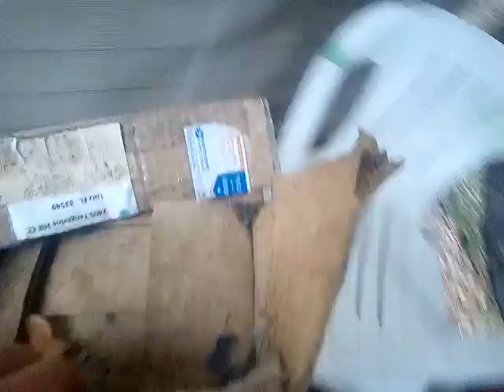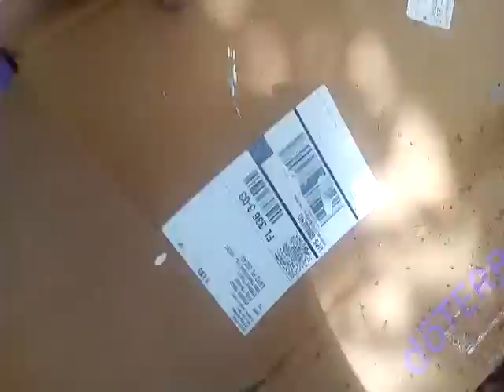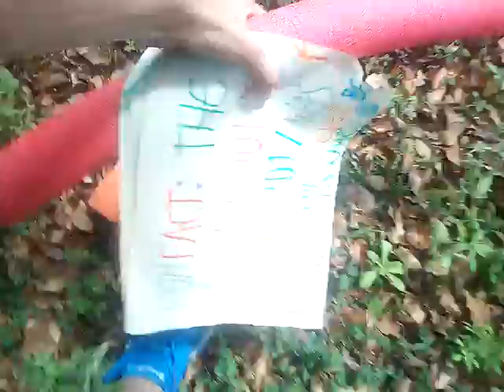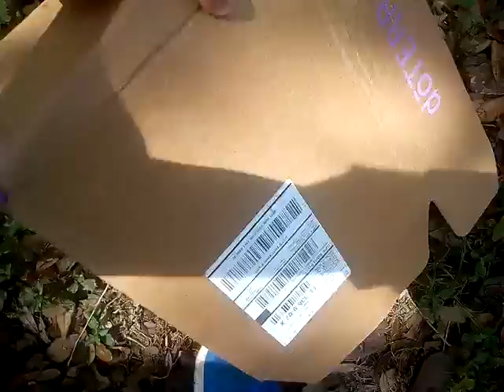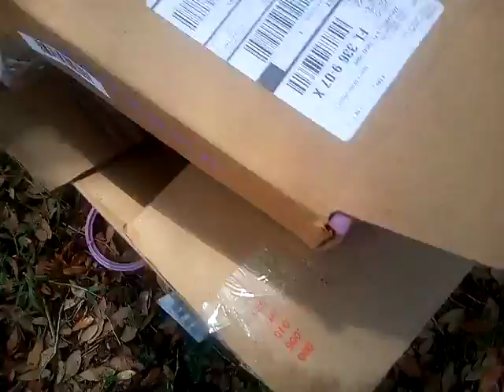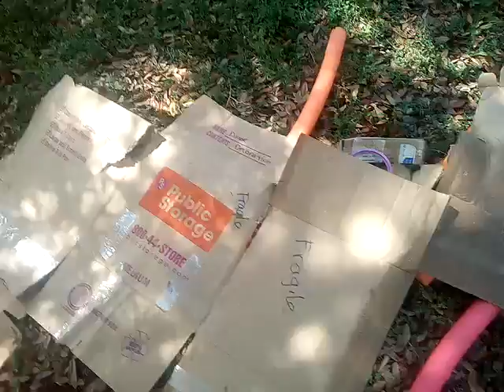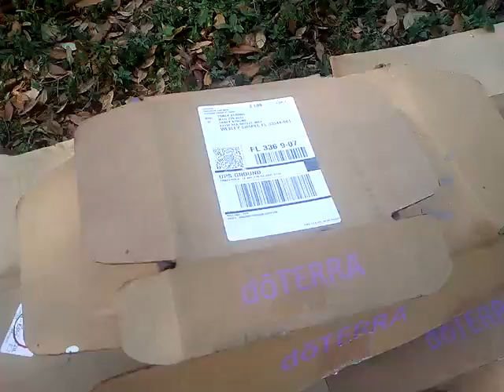Backyard Videos: Ep. 382! Custom Box Towers!!! 😃 💥 April 2nd 2019!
Today in The Backyard It's The Day After April Fool's Day & I Use The Boxes From The April Fool's Party To Make 2 Box Towers!!! 😃 BUT THIS TIME I USE EVERY DECORATION FROM THE EVENT & PUT THEM ONTO THE 2 TOWERS TO MAKE IT MORE CUSTOM!!! 😃 NEXT Episode: April 5!